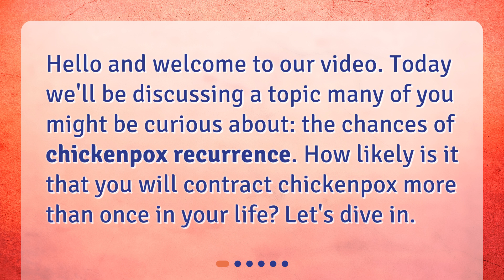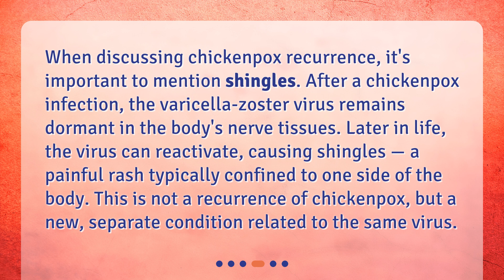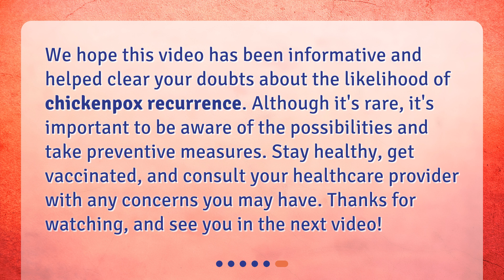What are the chances of chicken pox recurrence?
Understanding Chickenpox Recurrence • Curious about the chances of chickenpox recurrence? In this captivating video, we explore the likelihood of contracting chickenpox more than once in your life. Discover what chickenpox is, the rarity of getting it twice, and the connection to shingles. Learn how vaccination can prevent recurrence or complications. Don't miss out on this informative discussion!

00:00 • What are the chances of chicken pox recurrence?
00:20 • What is Chickenpox?
00:48 • Can You Get Chickenpox Twice?
01:24 • What about Shingles?
01:53 • How to Prevent Recurrence or Complications?